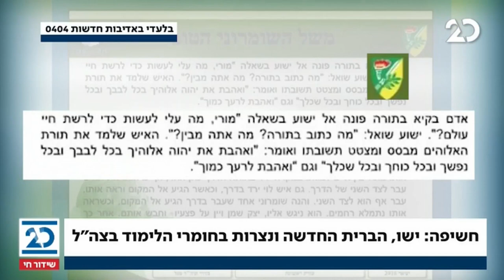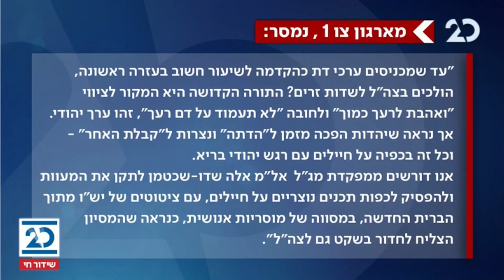הסיפור המרכזי עם בועז גולן ואראל סג"ל | 24.11.2020 | התכנית המלאה